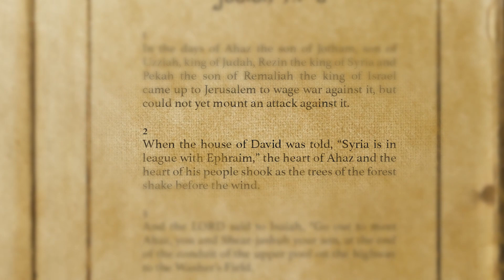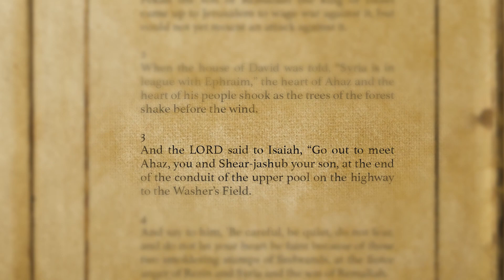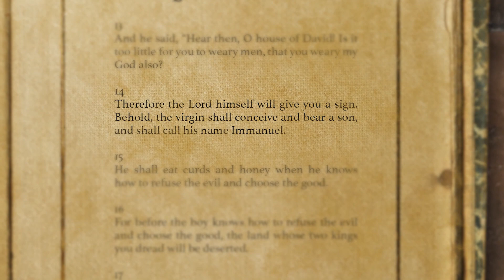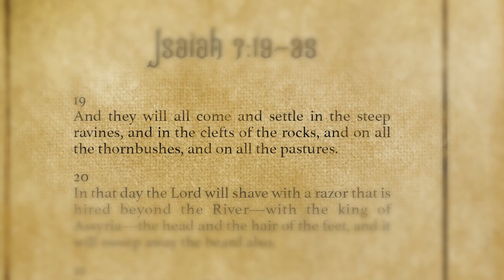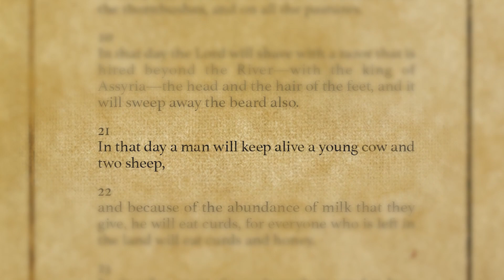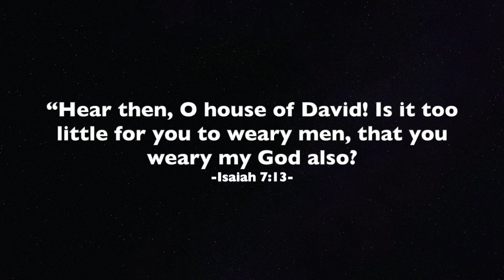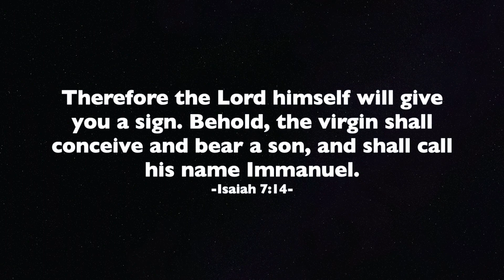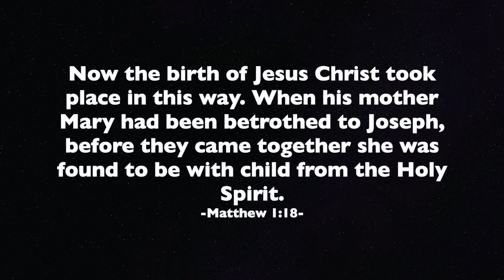City Youth episode 27 - November 22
22 November 2020 - WHOM SHALL I SEND

These episodes are a place for the youth (year 6 - year 12) in your family to reflect on some of the fun from our recent youth gatherings, learn truth from the Bible, and grow as followers of Jesus.
Youth can watch this while parents are watching the sermon (over or even better parents can watch it with them after the digital service.

Geelong - @cityyouthgeel
Brisbane - @cityyouthbrisbane
Melbourne CBD - @cityyouthmelb
Melbourne West - @cityyouthmelbwest
Melbourne East - @cityyouthmelbeast